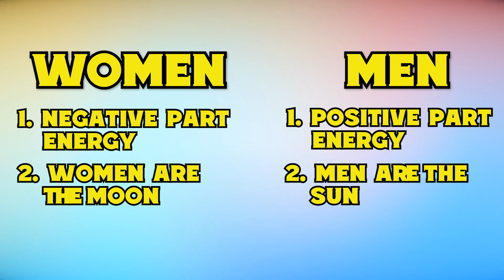Dating in 2020's has taken a turn for the worst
We pride ourselves on creating free life changing content to help you live your best life.

Here are links to the playlists of videos mentioned in this series and the series itself.

To book a session with her or find out more about her 1:1 sessions, e-courses and group programs
We encourage you to share with the community anything you are going through or curious about on your journey to creating the life of your dreams, this means the good, the bad of your reality as well as any questions or topics of discussion you’d like to share with us. We are in this together and here to support you!

If you like Ashen Wolf you will love her Claim your power e-course 40 steps and 5 modules where she breaks down the energetic properties of empowerment and going to new levels of power and the foundation of the egos blocks that happen along the way, she teaches to everyone on all stages of their empowerment journey whether you are in a place of deep powerlessness and suffering or weather you just want new levels of power she will help you in this e course to claim your desires and face things head on. Ashen is great at holding her clients hands and she has done this in the e course so you will always have something to come back to where it feels like you are less alone on your journey to success. This program includes Hypnosis meditations, video trainings, exercises and assignments, downloadable PDF worksheets, and coaching through text.

End Screen : Music by Marcus Eaton song "Shadow of a Bird"